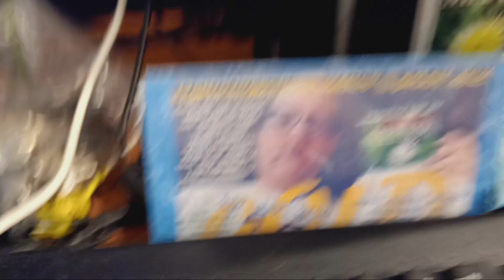October 14, 2024